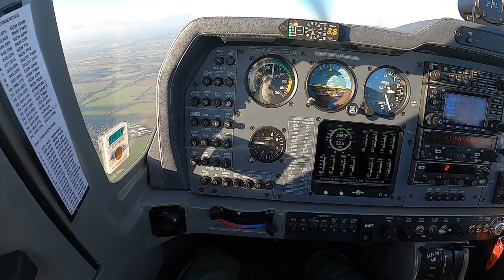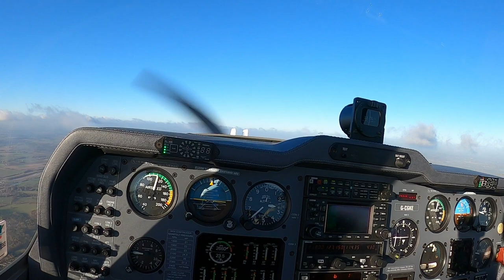DanieLa Sophia Pico Trujillo volando cesna